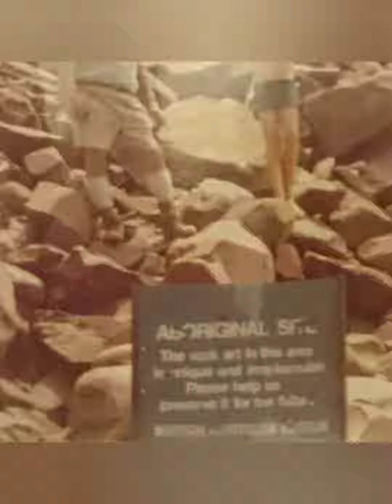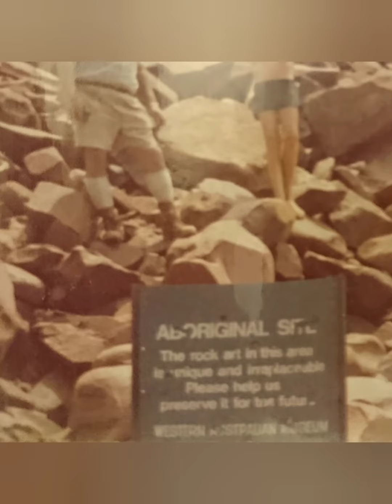Lines blurred through the Years